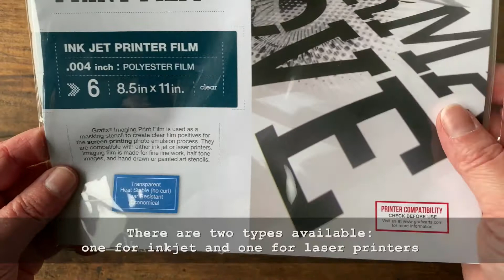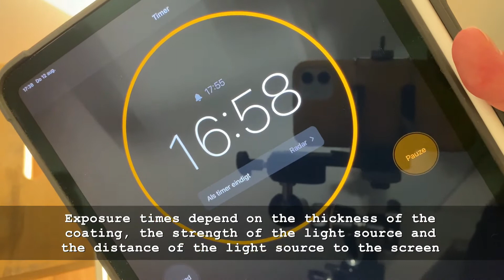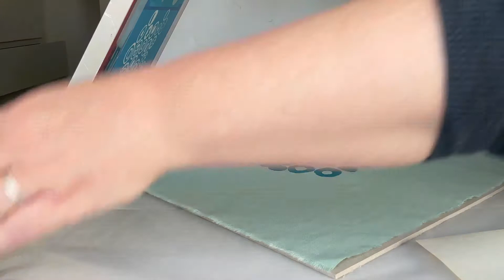Screen Printed Pillows by Marsha Valk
Follow along with artist @marshavalk as she creates these beautiful one-of-a-kind throw pillows using Grafix Impress Print Imaging film!

Materials:
Grafix Impress Print Media Imaging Print Film - Ink Jet Printer Film
InkJet Printer
Clear tape
Jacquard Photo Emulsion
Protective gloves
Plastic or newspapers to protect your work surface
Spoons and spatulas
Measuring cup
Jacquard 10"x14" screen with 110 mesh
Jacquard 9" squeegee
Jacquard Screen Printing Ink (117 Black, 119 Super Opaque White, 124 Opaque Yellow, 126 Opaque Red, 128 Opaque Blue)
Non-reflective black cardboard to fit inside your screen
Prewashed fabric
Iron
DIY exposure set-up:
 a photo frame with the back removed resting on two step stools above a 400W halogen floodlight
Optional: yellow light bulb, fan, timer, heavy books, chipboard, paper scraps, newsprint, weights